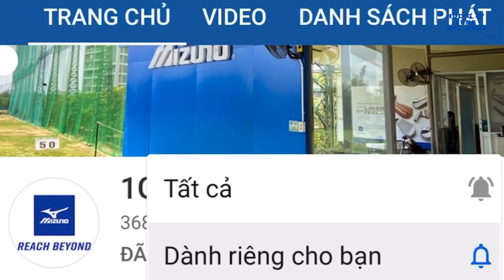TẬP 11- HỌC GOLF CÙNG DUY NHẤT: THỨ TỰ TẠO NÊN TỐC ĐỘ ĐẦU GẬY TỐT NHẤT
Hầu hết các golfer nghiệp dư mong muốn đưa đầu gậy nhanh nhất có thể bằng cánh tay, vì vậy cú đánh sẽ ko đạt tốc độ cao, khoảng cách bóng bị hạn chế cũng như các động tác không phối hợp nhịp nhàng. Vậy đâu là thứ tự tạo ra tốc độ đầu gậy tốt nhất?

Dưới đây là một bài tập đến từ các PGA thường xuyên luyện tập để có thể đạt tốc độ đầu gậy tối đa. Mời các bạn cùng tham khảo trong Tập 11 - chuyên mục thường kỳ "HỌC GOLF CÙNG DUY NHẤT"

Hãy để lại comment và cho chúng tôi biết, golf tip tiếp theo bạn mong muốn được tìm hiểu thêm từ các HLV của Mizuno Golf Center là gì nhé?

Chúc các bạn luyện tập hiệu quả!

Add: Lầu 1, sân tập golf Nam Sài Gòn, Số 19, Tôn Dật Tiên, Tân Phú, Quận 7